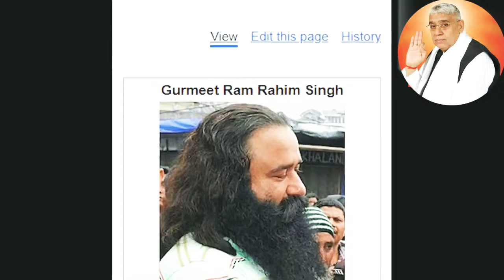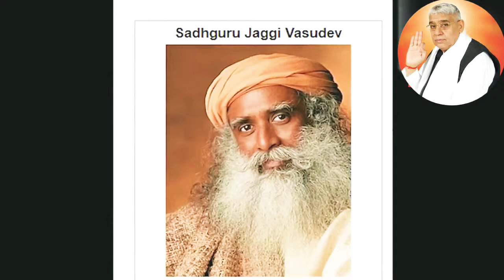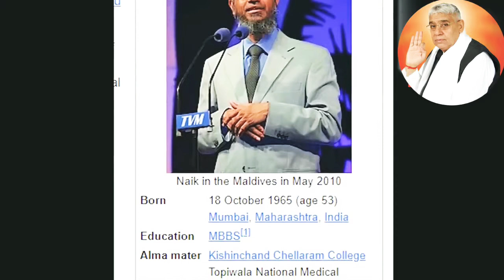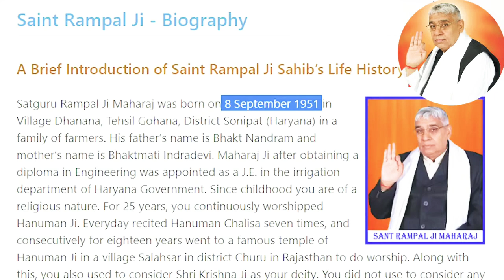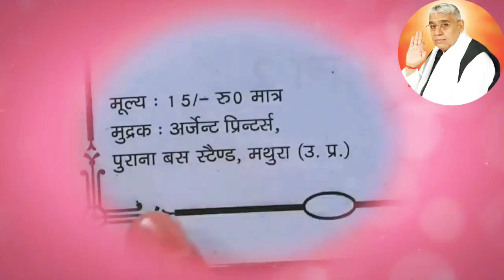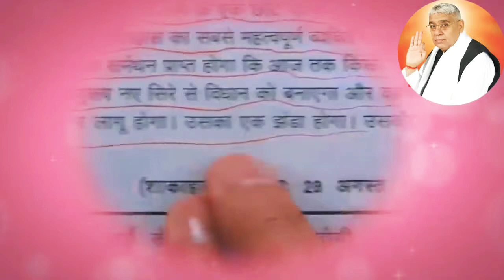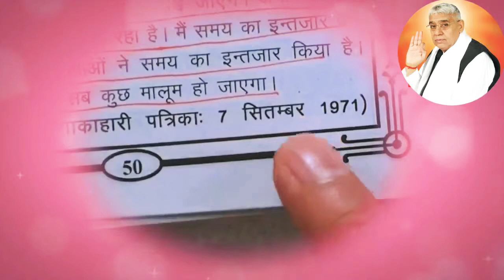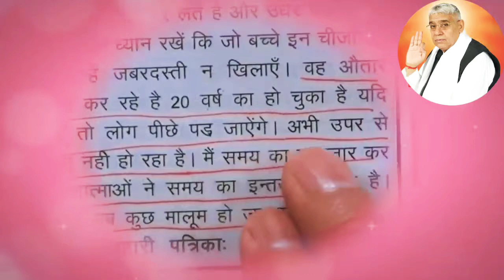Who's that ? ! Narender Modi ? Rahul Gandhi ? Baba ? ! Jaigurudev Predictions !